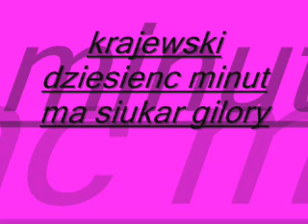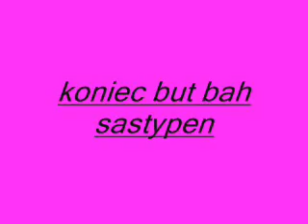roamne gila krajewski